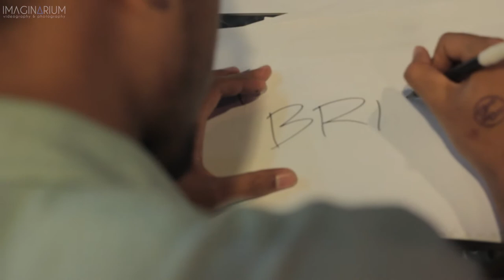TEASER "Berlin Night Club - Coming Home" FOOTAGE CLIP VIDEO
TEASER VIDEO

Berlin Night Club
Song Title : Coming Home

Length : 00:00:41

by : IMAGINARIUM